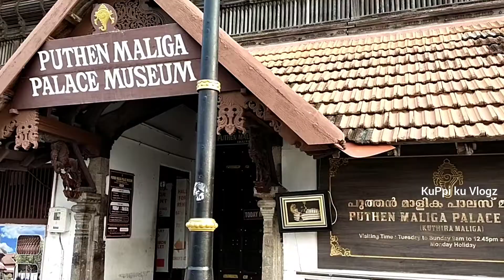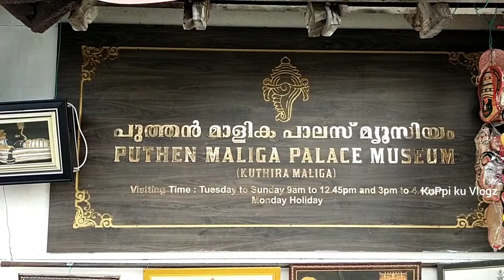/padmanabhaswamy Temple/ TVM/ പദ്മനാഭ സ്വാമി ക്ഷേത്രം /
hi,
തിരുവനന്തപുരം ജില്ലയിൽ ഒരു പുണ്യ പുരാധന ക്ഷേത്രം ആണ് പദ്മനാഭ സ്വാമി ക്ഷേത്രം. ലോകത്തിലെ ഏറ്റവും വലിയ നിധി ശേഖരം ഇവിടെ ആണ് ഉള്ളത് ട്രിവാൻഡറും റെയിൽവേ സ്റ്റേഷൻ ഇറങ്ങിയാൽ 2km ചുറ്റളവിൽ തന്നെ ആണ് ഈ ക്ഷേത്രം.